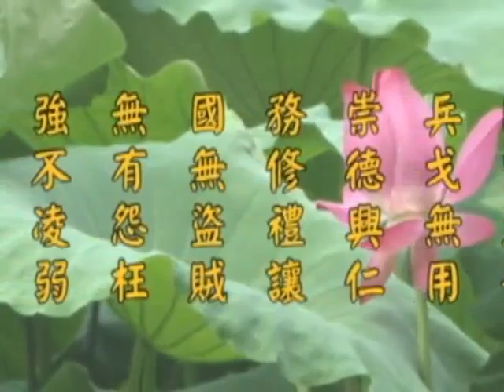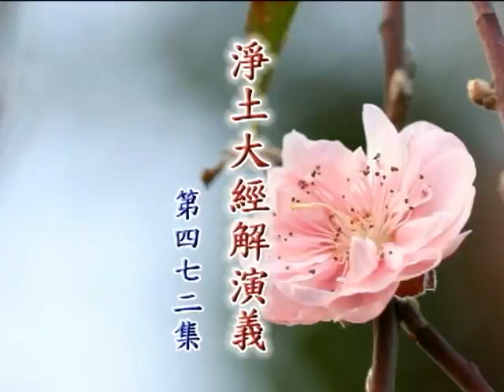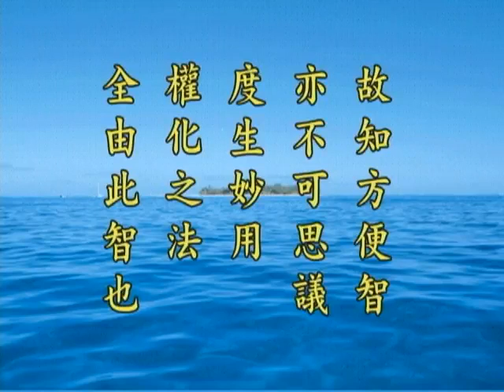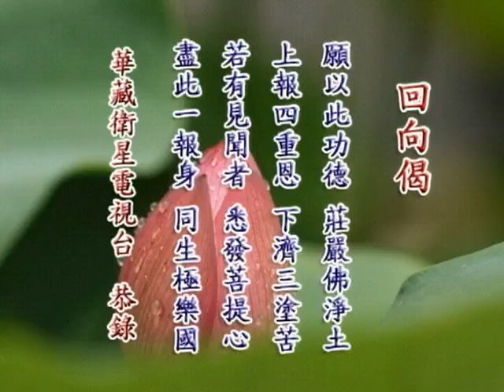《淨土大經解演義》第４７２集(未上字幕) 淨空法師2010第11次宣講無量壽經